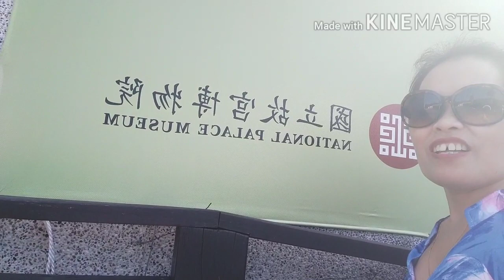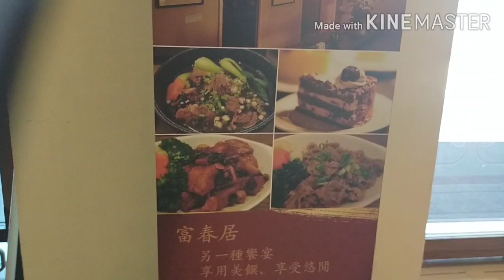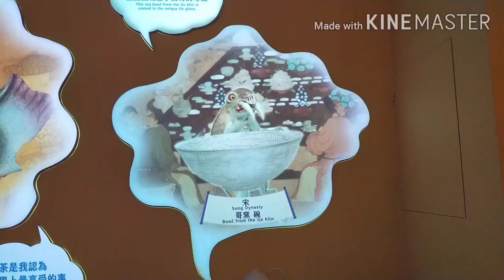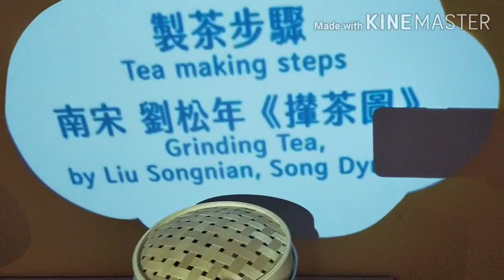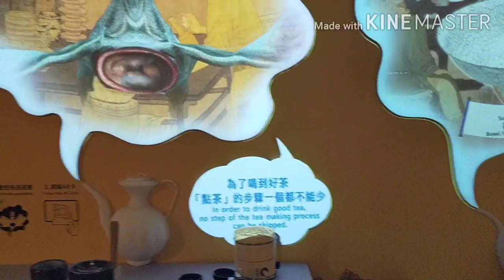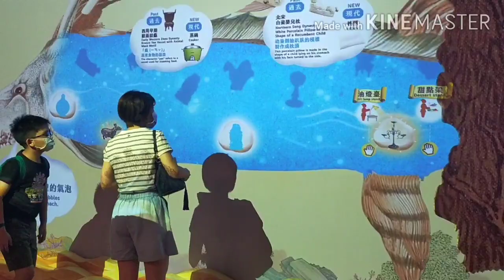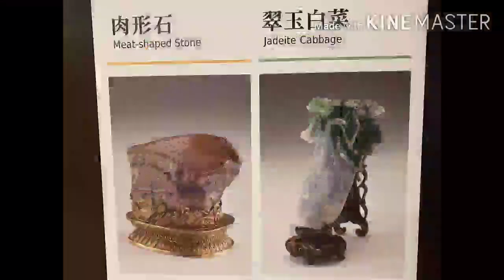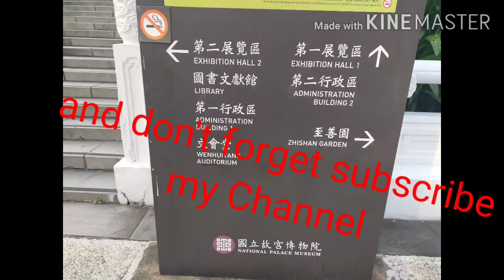Exploring The National Palace Museum. Taipei, Taiwan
The National Palace Museum has a Permanent Collection of nearly 700,000 pieces of ancient Chinese imperial artifacts and artworks. Making it one of largest of it's type in the world. The collection encompasses 8,000 year's of history of Chinese art from the Neolithic age to the modern era.